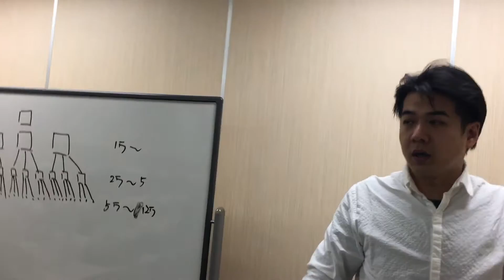2017年2月20日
本日は
BOSSネットブラザーズ
テマナ基礎化粧品お試し会✨

レディはもちろんメンズも輝きます✨
いつまでも美しく健康でいましょう✨

大切なのは泡だでと泡をクッションにこすらずに洗うこと✨🎶

あとはトナー、抗シワ効果の美容液、乳液、日焼け止め、つけるだけですよ✨

内側はノニ外側はテマナ
健康で美しく経済的自由な素敵なライフスタイルを✨🎶

たくさんの輝きメッセージがきています✨

次回は
3月6日月曜日13時からテマナ基礎化粧品お試し会
3月12日日曜日13時からfuture generationライブ未来をデザインしょう
3月20日月曜日13時からテマナ基礎化粧品お試し会